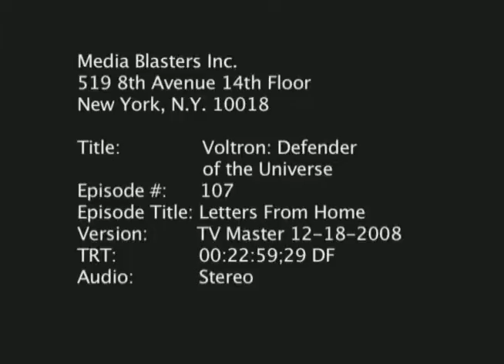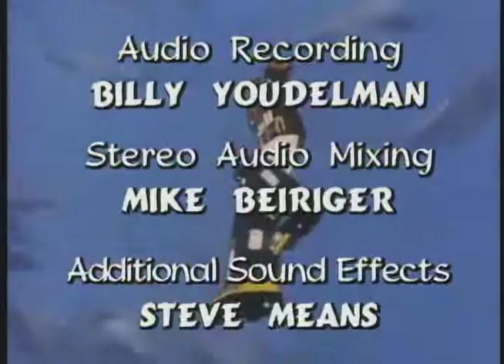Letters From Home | Voltron Vehicle Force | Full Episode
Air Team pilot Chip is consumed with worry when he doesn't get a letter from his twin brother Pidge (the pilot of LV's Green Lion) at the latest mail call.